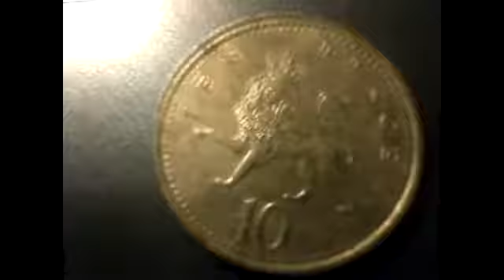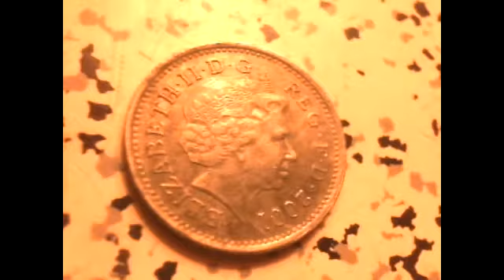elizabeth II coin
sweet find